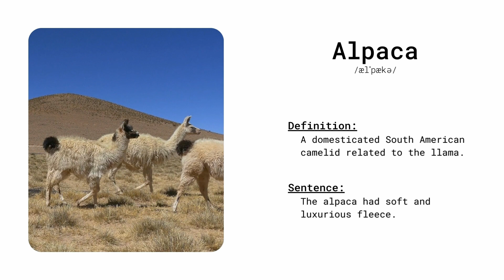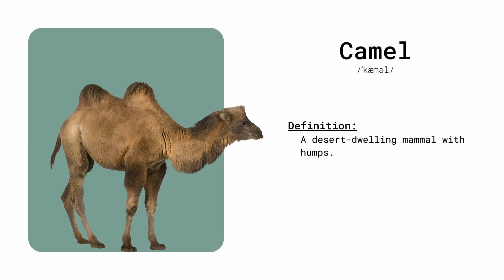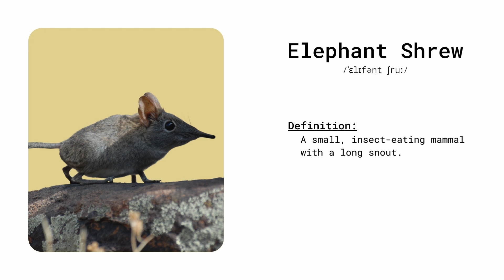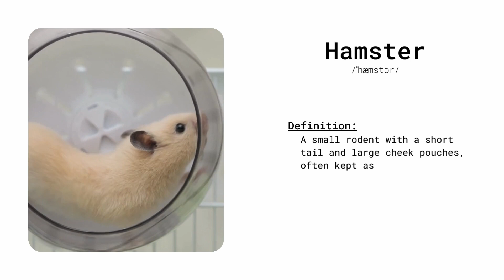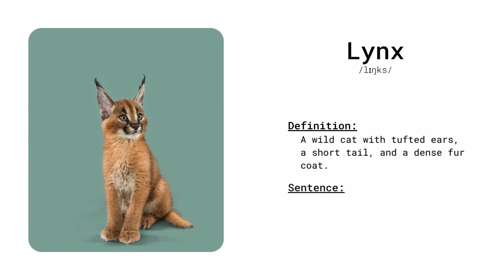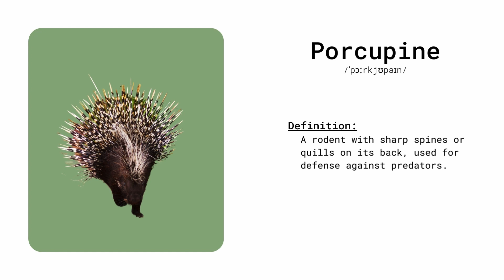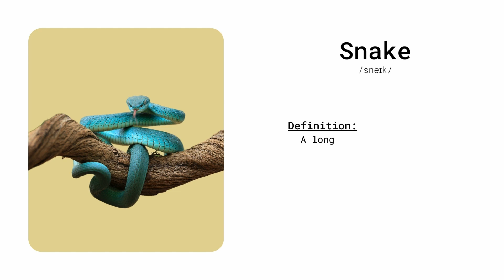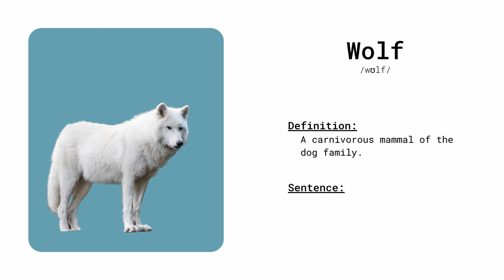150+ Animals in English | Improve your English vocabulary | Photo Flashcards | Learn English | ESL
Join Carl as he explores over 150 Animals from A-Z. Learn basic English vocabulary, with photo flashcards and easy to understand sentences.
👉 What You'll Learn:

Key vocabulary for a wide range of Animal vocabulary in English
Facts about various species to enrich your knowledge

Why This Video Is A Must-Watch:

Specially crafted for ESL learners with clear, slow narration
Visual learning with high-quality images
Practical sentence formation examples for everyday conversation

Ideal Viewers:

ESL students at the beginner level
Language enthusiasts keen on learning English vocabulary
Educators looking for supplemental teaching materials
Parents who wish to introduce English to children in an enjoyable way

👉 How To Maximize Your Learning Experience:

Repeat words and sentences along with the video
Note down new vocabulary to create your personal language resource

 Enhance Your Vocabulary Further: If this video helps you in your journey to learn English, please support us by liking, subscribing, and sharing our content with others on a similar learning path. Engaging with our videos not only broadens your vocabulary but also sharpens your listening and speaking abilities.

Activate notifications to never miss out on our language enrichment content.

Thank you for choosing our video to expand your English animal vocabulary. Let's learn and grow together!

👉 REMEMBER: Carl BELIEVES in YOU! You got this!